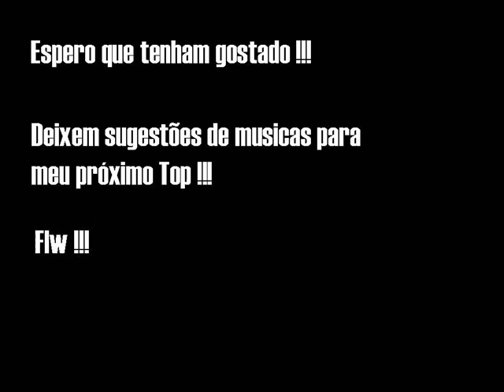Top 10 musicas eletronicas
Top 10 Musicas Eletronicas - Esperem que gostem!!!

Musicas-

10° Jean Elan - Where's Your Head At (Klaas Remix)
9° The Ian Carey Project - Get Shaky ( With Lyrics )
8° Laurent Wolf - No Stress (Extended Mix)
7° R.I.O. - De Janeiro (Sh Project Remix)
6° Desaparecidos Vs. Walter Master J - Ibiza (Marchesini & Farina Remix)
5° Basshunter - russian privjet
4° Fragma - Memory (Klaas Mix Edition)
3° Guru Josh Project - Infinity 2008 (ORIGINAL MUSIC)
2° Dj Antoine - work your pussy (changes - dirty south remix - radio edit)
1° In The Dark (Dirty South Remix) - Tiesto

links!!!